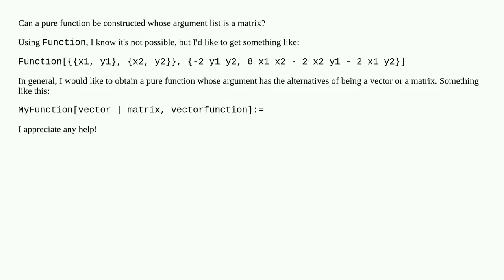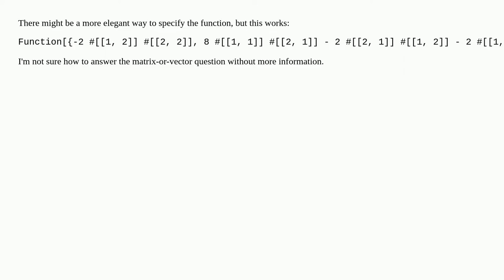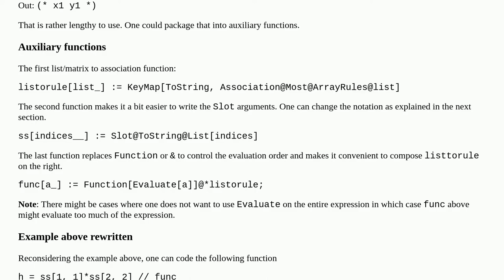Can a pure function be constructed whose argument list is a matrix?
A special thanks goes out to the community